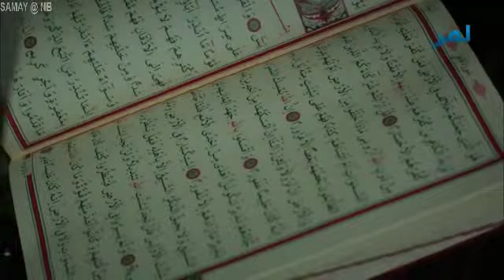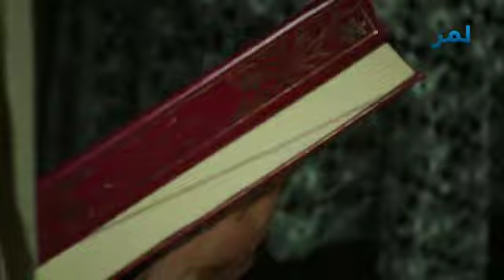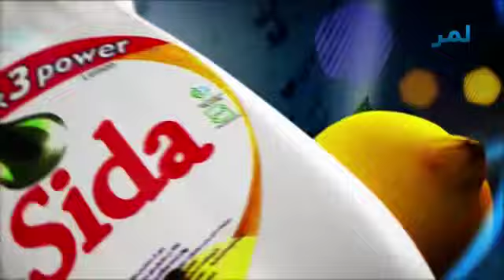تور ګلاب سریال (125) برخه=Black Rose drama (125)torgulab serial پښتوډرامهPashto Drama